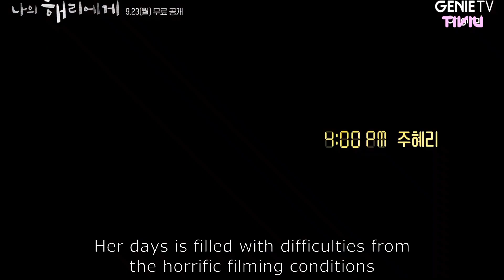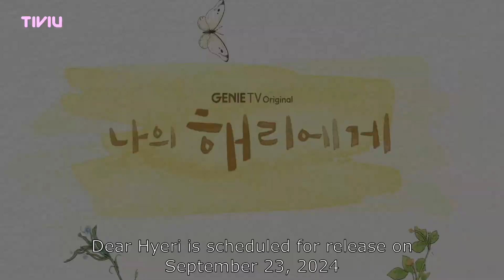Dear Hyeri (2024) 나의 해리에게 | Korean Drama | Shin Hae Sun, Lee Jin Uk, Kang Hoon | ENA, Genie TV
Dear Hyeri (2024) 나의 해리에게 is a ENA and Genie TV korean Drama starring Actress Shin Hae-Sun from JTBC Drama Welcome to Samdalri along with Actor Lee Jin-Uk known for his role in Netflix Drama Sweet Home, Kang Hoon, Cho Hye-Joo, Kang Sang-Joon, Lee Fila and Jeon Bae-Su. The upcoming K-Drama will be helmed by Director Jung Ji-Hyun from ENA Drama Lies Hidden In My Garden, and penned by Writer Han Ga-Ram from JTBC Drama When the Weather is Fine. Dear Hyeri takes over the ENA Monday and Tuesday 22:00 time slot previously occupied by Your Honor.
Enjoy and let us know which K-Drama and K-Movies you're most excited about.

Synopsis: Joo Eun-Ho (Shin Hae-Sun) is an unknown announcer with 14 years of experience. She struggles for the chance to have her name recognized by the public. She also has another personality in her due to a deep wound in her heart. Her other personality is that of Joo Hye-Ri. Her other personality is super positive and works as a parking attendant.
Source: AsianWiki

HAPPY WATCHING!